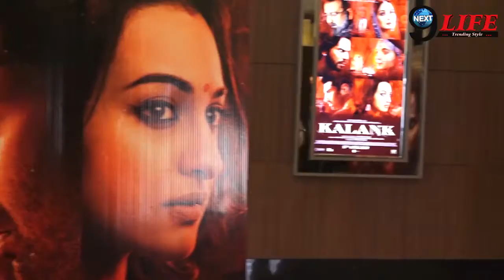Kalank Teaser Out| Sanjay, Madhuri,Alia Bhatt, Varun | Abhishek Varman